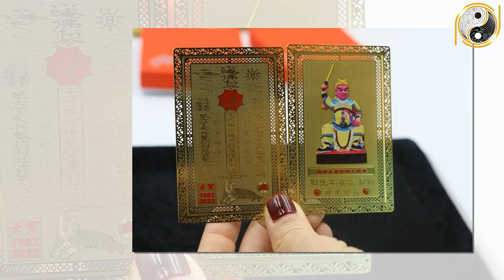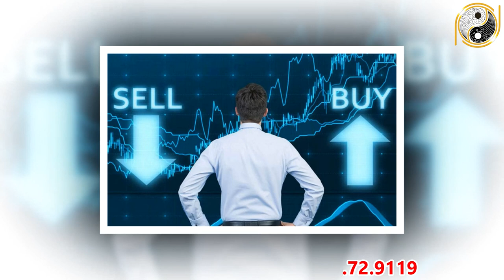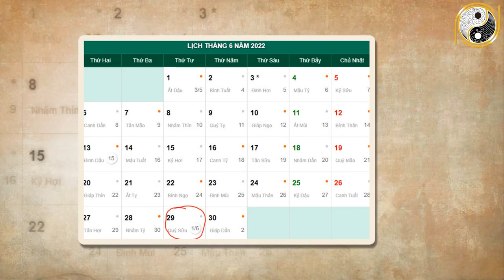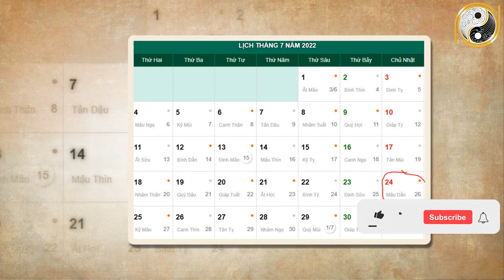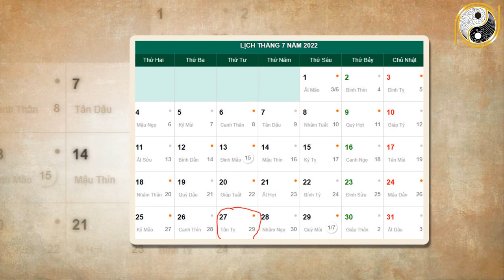Tháng 6 ÂL Năm 2022 Tuổi Mậu Thân 1968 Không Lo Thiếu TIỀn, Nhà Lầu Xe Xịn, Giàu Nhất Làng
01. Linh phù giải hạn
02. Hồ lô hóa giải Ngũ Hoàng
03. Mai Hoa Phú Quý
04. Gương bát quái tinh cầu
05. Kim bài thái tuế 2023
06. Vòng tam hợp Dần Ngọ Tuất
07. Vòng tam hợp Thân Tý Thìn
08. Vòng tam hợp Hợi Mão Mùi
09. Vòng Tam Hợp Tỵ Dậu Sửu
10. Bát bảo tâm kinh
11. Minh Quang pháp bảo cầu
12. Minh Quang pháp bảo lục giác
13. Tỳ Hưu Lộc Tài (Đồng)
14. Tỳ Hưu Khai Vận ( Bạch Ngọc)
15. Bách Niên Tụ Tài ( tụ tài lộc)
16. Song long ngọc ấn ( ấn thăng quan)
17. Kim bài ngũ Lộ Thần Tài
18. Hồ lô bình an ( treo xe)
19. Móc khóa văn xương
20. Ống bút văn xương gỗ đào
21. Bút văn xương gỗ đào
22. Bút văn xương gỗ đào nhỏ
23. Hoa mai kim tiền ( mạ vàng )
24. Các vật phẩm phong thủy khác Tháng 6 ÂL Năm 2022 Tuổi Mậu Thân 1968 Không Lo Thiếu TIỀn, Nhà Lầu Xe Xịn, Giàu Nhất Làng